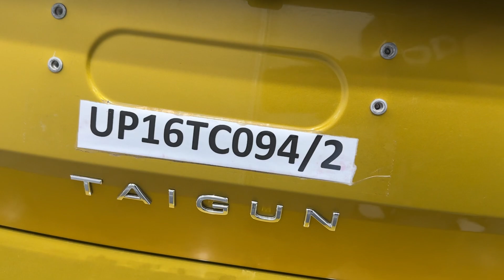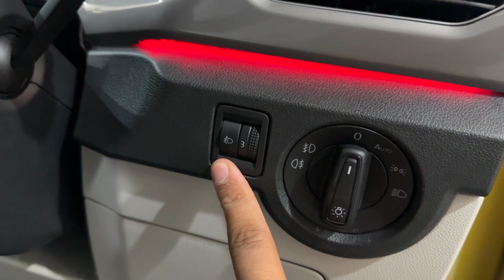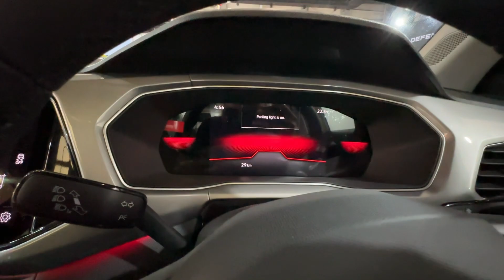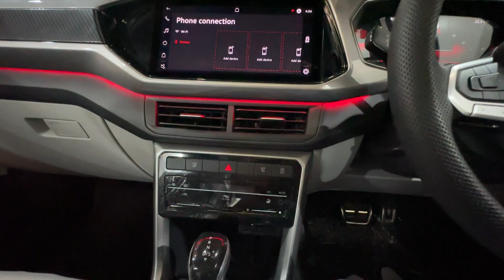2024 Volksvagon Taigun | 11.62 Lakh Top Model ❓ Walkaround and Full Detail | Premium SUV 🔥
In This Video 2024 Volksvagon Taigun | 11.62 Lakh Top Model ❓ Walkaround and Full Detail | Premium SUV 🔥

Best Offer Buy Link 👇

Volksvagon Taigun Best Accessories 👉👈

Your query-

technical sht
Volksvagon Taigun
taigun facelift
budget suv
taigun
Volksvagon
premium suv
taigun vs creta
taigun vs seltos
taigun 2023
taigun 2024
taigun review

Dosto is Video me mene Volksvagon Taigun ka walkaround kiya hai aur price specification aur feature ke bare me bataya hai agar apko Video achi lage to PLS Like and share karen aur Technical SHT YouTube Channel ko subscribe karna na bhoolen.

Social:-